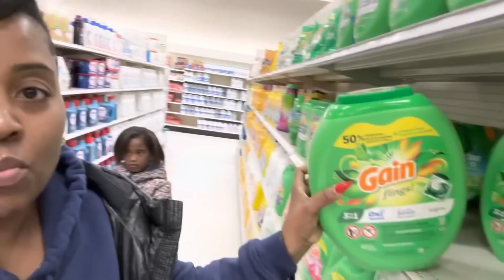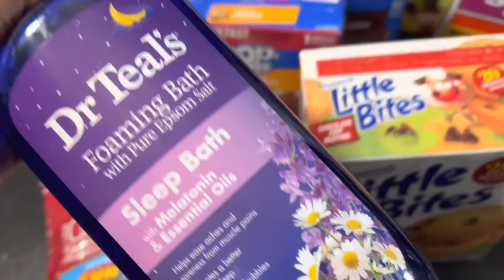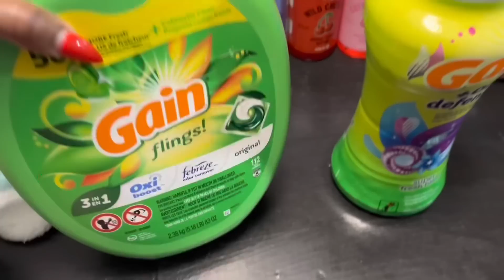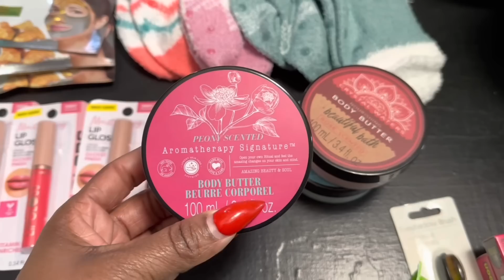SINGLE & ALMOST DIVORCED MOM OF 6 HOUSE RESET | GETTING MY HOUSE IN ORDER | TARGET RUN | SCHOOL PLAY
Hey Beautiful People!! I hope all is well. In today's video, I will be cleaning up my house as well as running to Target and showing you a haul. The twins are in a school play and it was so adorable.  I hope you enjoy. Much Love, Von!

Ikea Closet:

Walmart Gold Shelves

AMAZON STOREFRONT:

CLUBHOUSE: ShyvonneMelanie

SOCIAL MEDIA